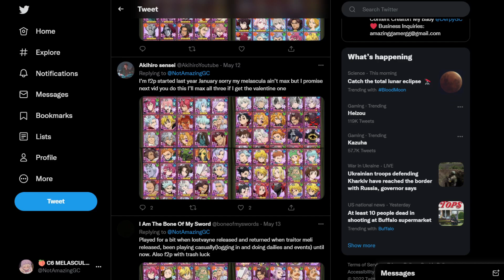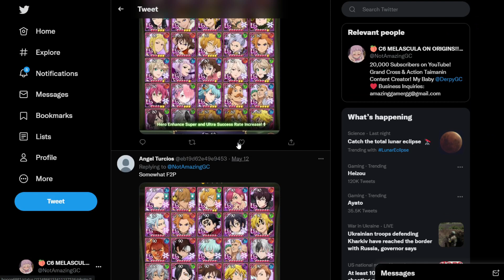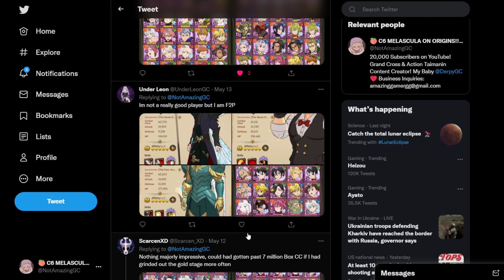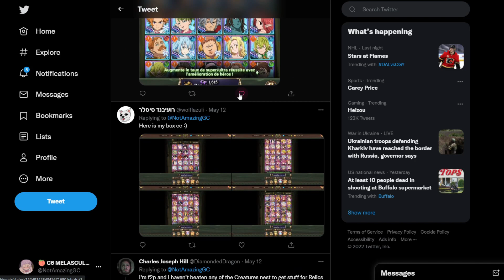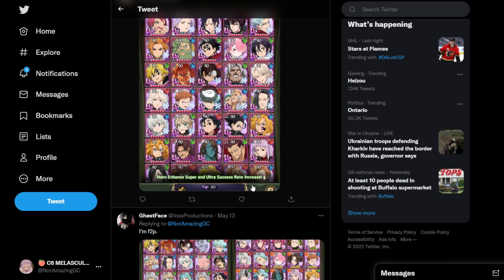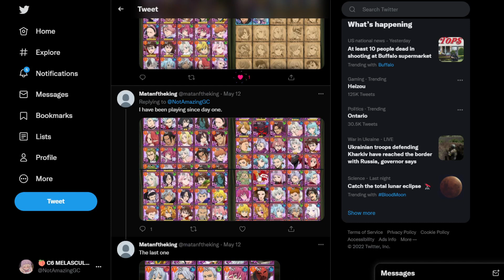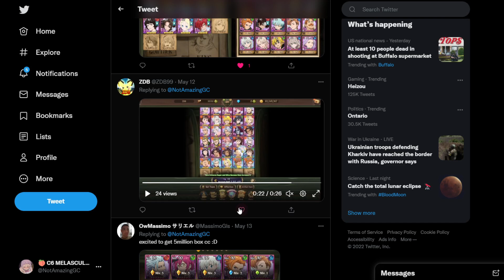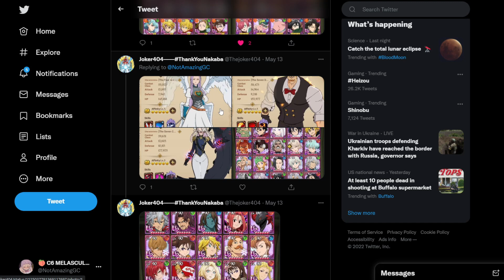10,000,000 BOX CC?! Reviewing My Viewers Boxes! *Part 2* (7DS Info) Seven Deadly Sins Grand Cross